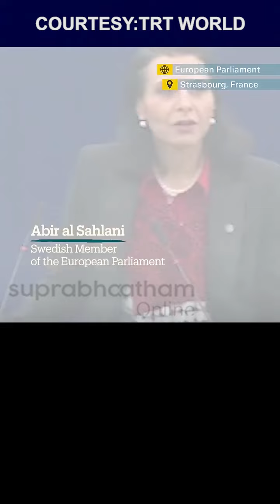ചോരക്കൈ ഉയർത്തി ഒരു പ്രസംഗം gaza | news